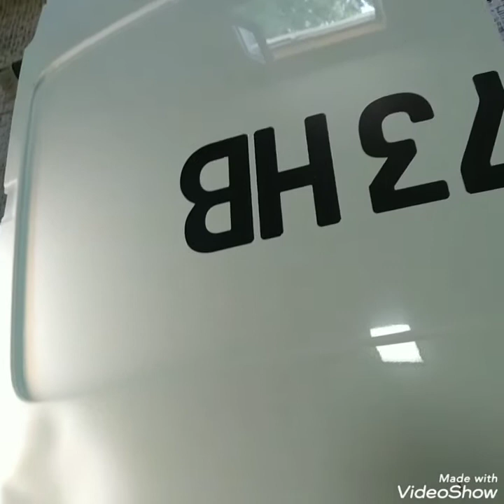avto vakum kakand sprinter orqa eshugi chiqarish jarayoni